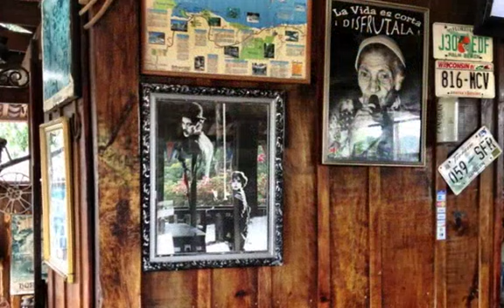A Day in Copán -- May 19, 2012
A visit to the Mayan ruins in Honduras